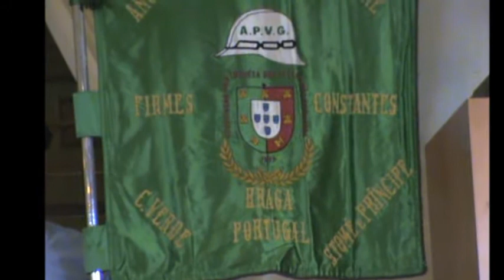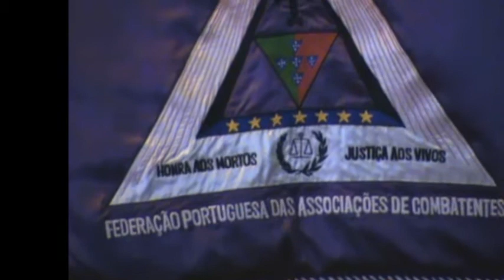PEREGRINAÇÃO AO SAMEIRO-SAGRADA EUCARISTIA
Domingo dia 18 de Agosto de 2013 na Basílica do Sameiro.